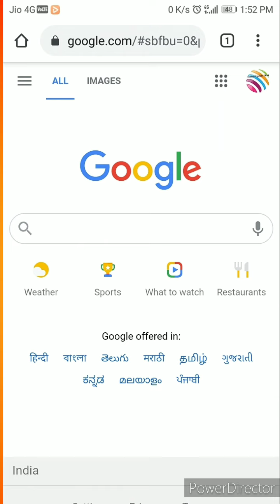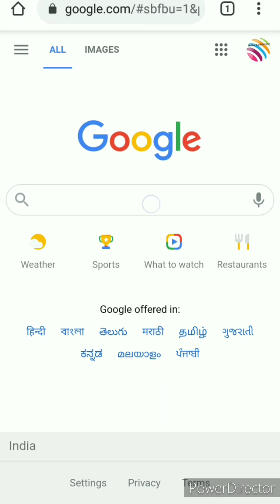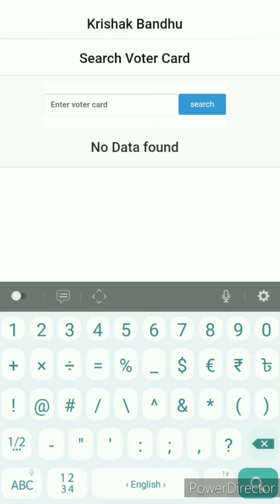Krishak Bandhu Prakalpa New Update List 2021 | How to check krishak bandhu status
Krishak Bandhu Prakalpa New Update List 2021| কৃষক বন্ধু প্রকল্প |How to check krishak bandhu status |
Krishak Bandhu |

Name-Krishak Bandhu Scheme
Launched By-Mamta Banerjee
Beneficiaries-Farmers in West Bengal
Announced on1-January 2019

Latest_News_Of_krishak_Bandu_Prakalpa _Scheme